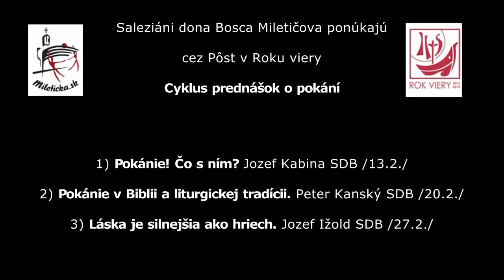Pozvánka na pôstne prednášky